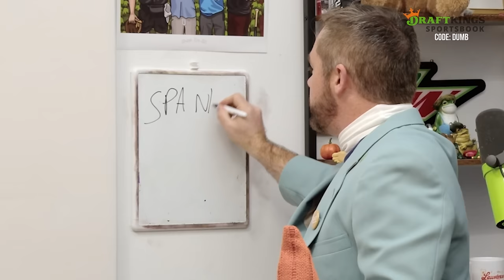Jesse Winker falls for Dodgers deek & Will Levis runs into ballboy | Weekly Dumb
00:00 Dodgers deke Jesse Winker
00:43 What is the best World Series matchup?
02:19 Will Levis tackles the ballboy
04:21 Football team gives belt to losing team
05:18 Too many raccoons
07:39 Extra Dumb

Jomboy Media
Midtown Station

21+ and present in most states. (18+ DC/KY/NH/WY). Void in ONT/OR/NH. Eligibility restrictions apply. On behalf of Boot Hill Casino & Resort (KS). 1 per new customer. Min. $5 deposit. Min. $5 bet. Max. $200 issued as non-withdrawable Bonus Bets that expire in 7 days (168 hours). Stake removed from payout. Terms Ends 10/31/24 at 11:59 PM ET.